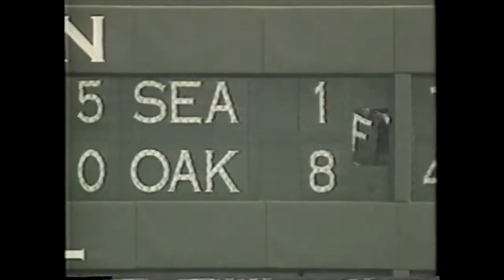AL Division/Wild Card Clinchers: 1990s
American League teams clinching their division/wild card championships in the 1990s.